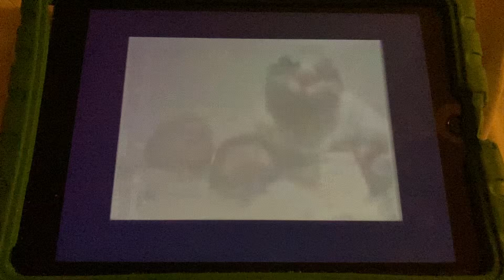All These Titles Out Now To Buy On Video (1995)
Watch Out For All These Titles And Many More. The Very Best In Children’s Entertainment Out Now To Buy On Video.